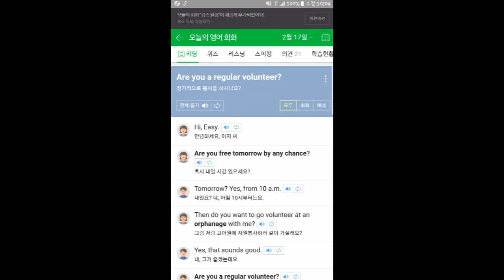네이버오늘의회화0214제목만 천천히 한단어 연습용으로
네이버카페 JET리듬비트영어